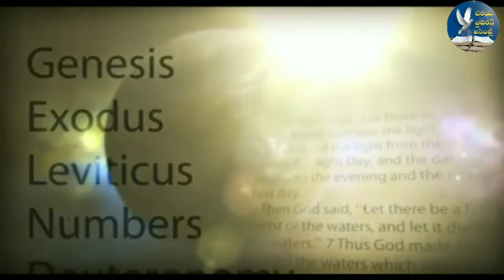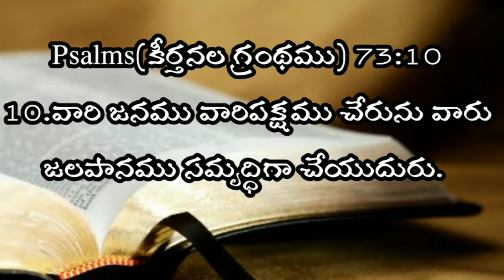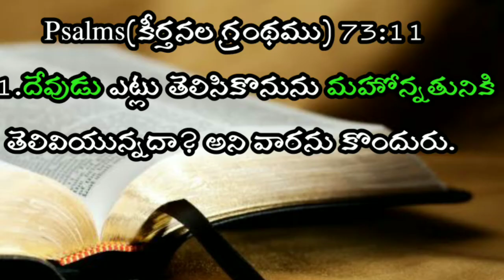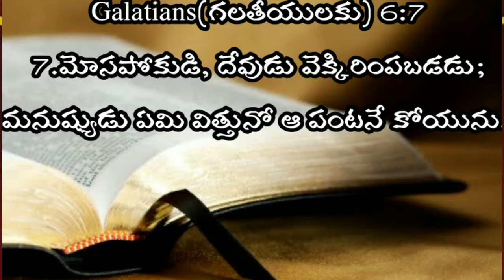PROVERBS 12(సామెతల గ్రంధము)